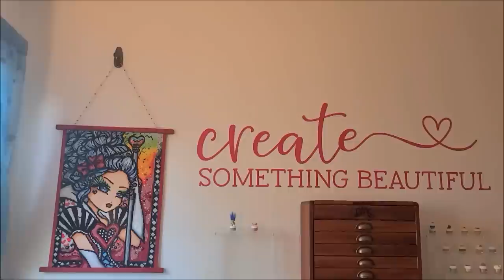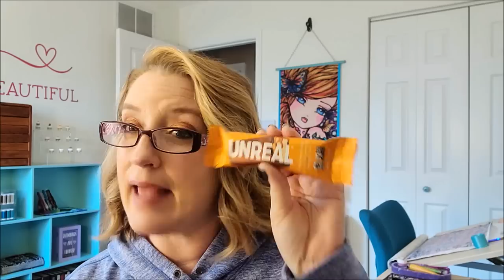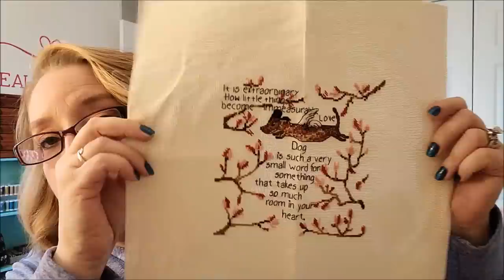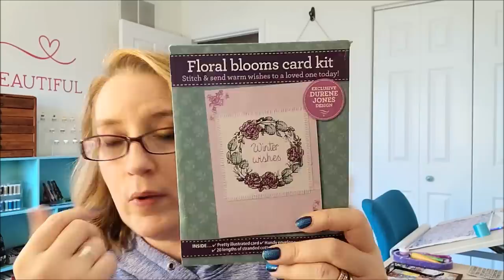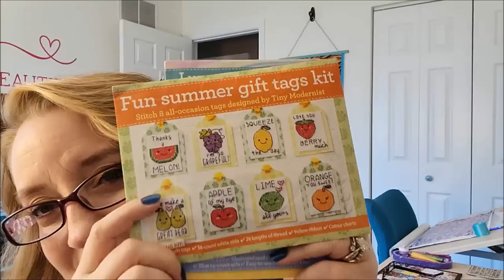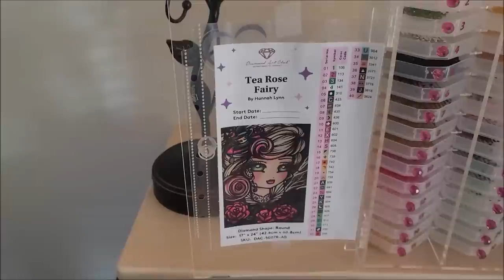May 4, 2023~Stitching update + gifts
My diamond painting desk

Where I buy my putty:

Sticky Bead Mat

Joyce Meyer Everyday Life Bible

Clip on lamp

Cushion Lab Seat Cushion

Cushion Lab Back Cushion